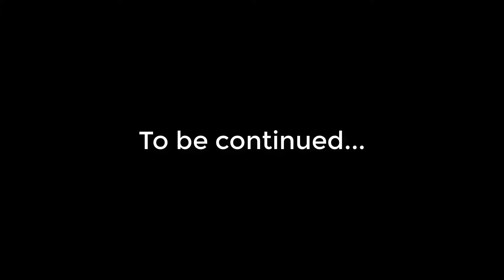IG.EMO SUPERB TEMPLAR ASSASSIN DIVINE RAPIER INFINITE PHYSICAL DAMAGE VS LESHRAC FARMER | DOTA2ORBS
Chapters:
0:00 Arcana give away
0:20 Intro
0:30 Match highlight & Laning
4:52 Main highlights